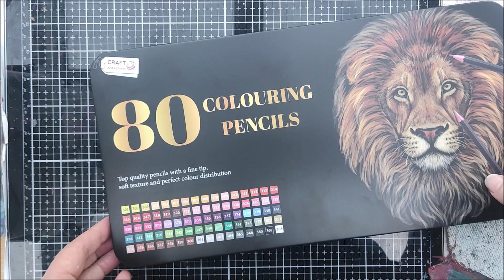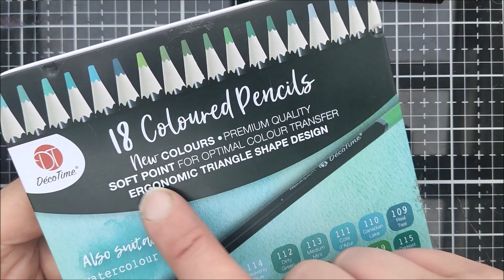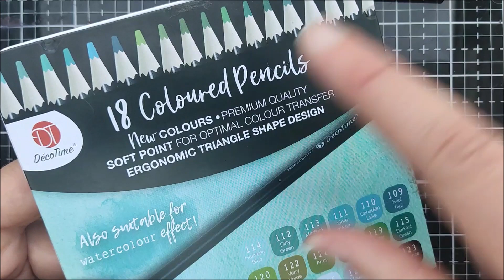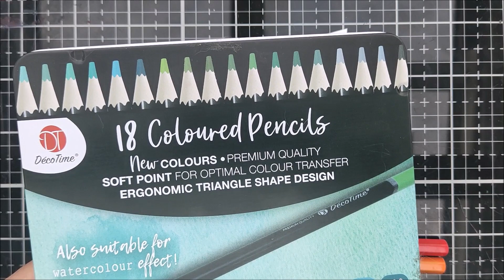Erfahrungsbericht / Testbereicht 80er Buntstiftebox Craft sensations von Action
Da ich im Moment viel mit Buntstiften coloriere und einfach ein Materialjunkie bin, habe ich beschlossen auch die Buntstifte von Action zu testen. Mein Gedanke, wenn sie nichts tauge habe ich mit 10 Euro für eine Box mit 80 Stiften nicht zu viel Geld verbrannt.

Es geht um die 80 coloring pencils von Craft sensation, die ich bei Action gekauft habe.

Video enthält unbezahlte Werbung alle Produkte wurden von mir selber gekauft.

Gerne Zeigt eure und die ertauschten Werke unter

Falls ihr möchtet, dass ich sehe was ihr draus gemacht habt, dann benutzt bei Instagram

Ich habe jetzt  eine Facebook Gruppe eingerichtet unter den Titel: Art Journal - Mixed Media - Junk Journal - Gruppe Hamburg und Freunde